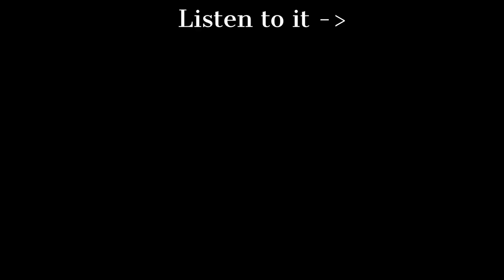collab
ayy gamers me an da bussy made an ebic song
Give me internet attention please !